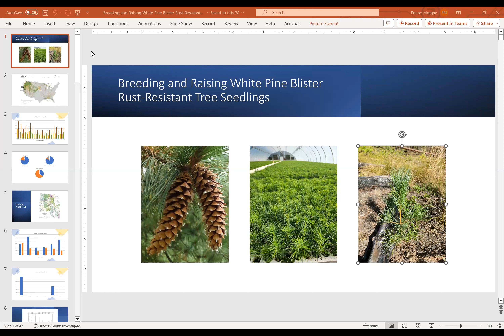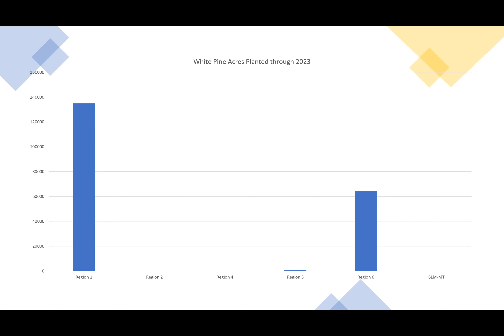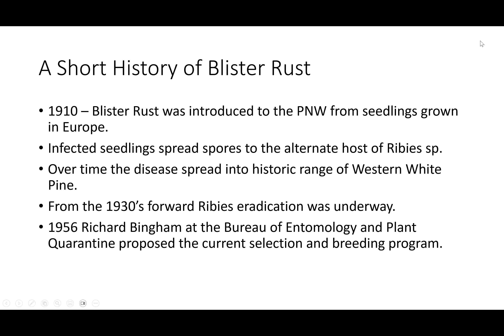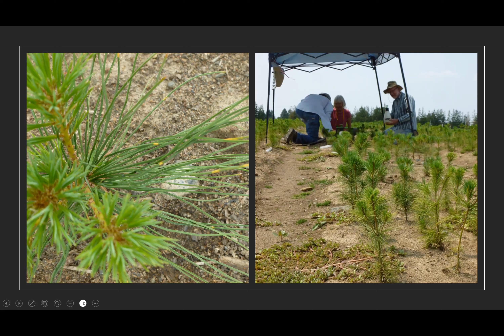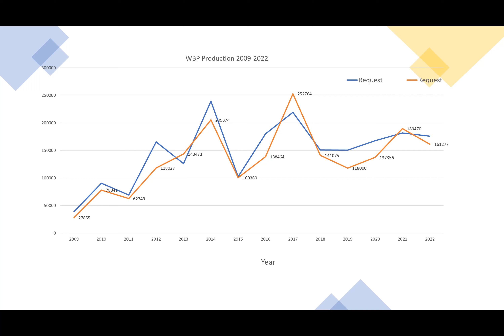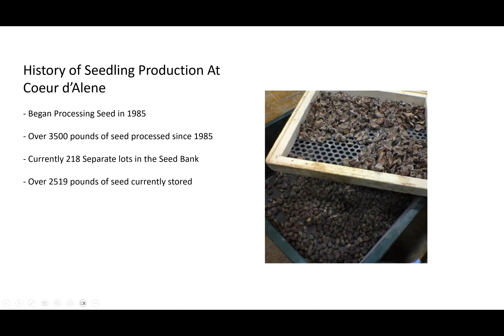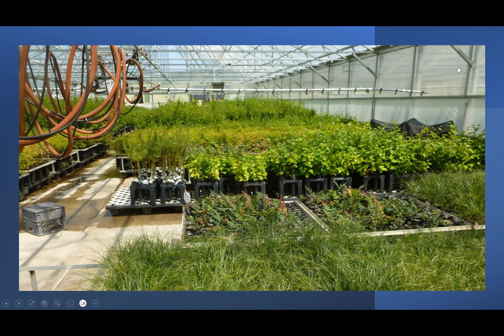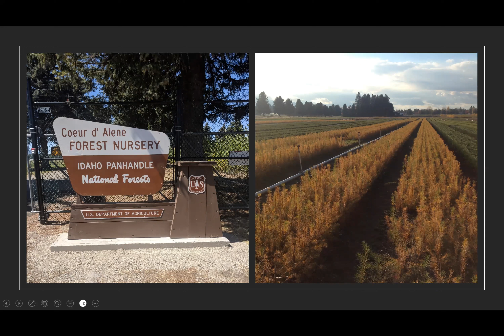Breeding and Raising White Pine Blister Rust-Resistant Tree Seedlings by Aram Eramian, 3/21/24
Aram Eramian, March 21, 2024
Breeding and Raising White Pine Blister Rust-Resistant Tree Seedlings